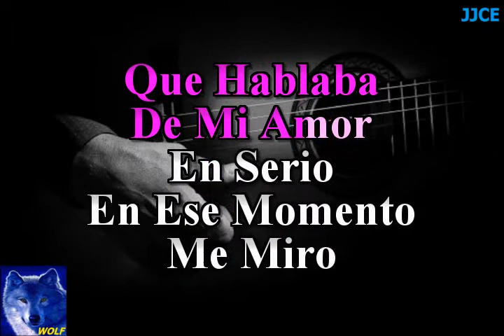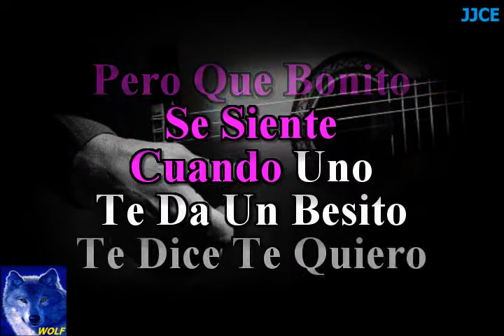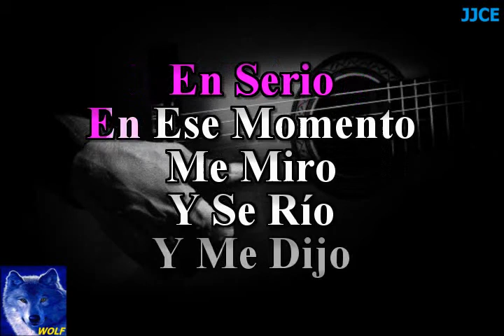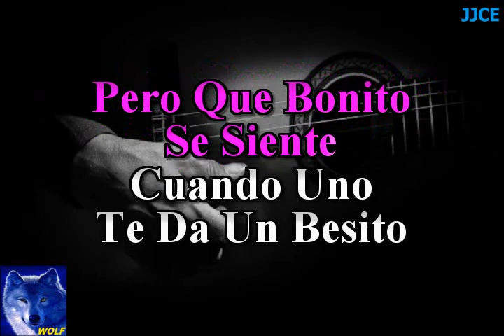karaoke Asi Son Los Hombres Rocio Durcal